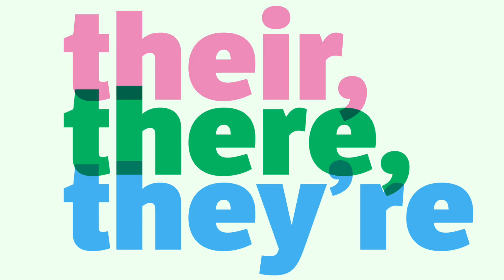Old MacDIMON Had a Farm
And on that farm there was a new upload! E I E I O. A random joke came to mind, and here’s how it went.

Cameo:
Cam Green

Twitter (I mean X):
CamGreen2030

Casting Call Club:
CamCamVA

Cam Cam the Rabbit
camcamtherabbit_va

Deviantart:
DIMONCAMI